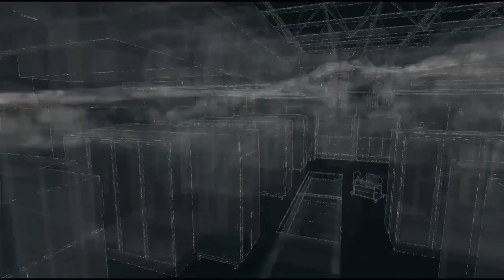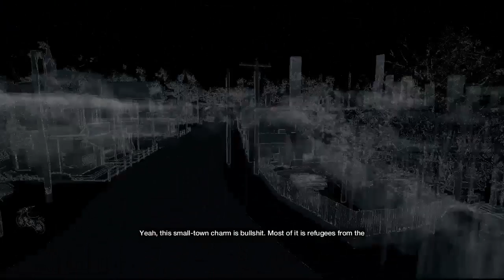[Panda玩Watch_Dogs]《天網謎城黑客行》Ep.32 隱世T骨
鬥酒鬥力嬴信任，搖滾木馬嚇壞人。